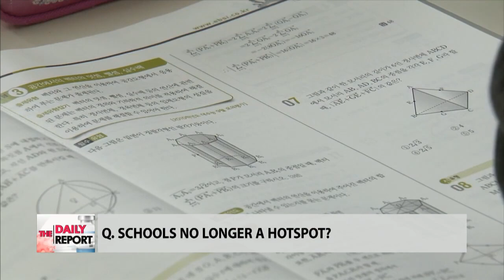FURTHER REOPENING OF SCHOOLS?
청소년 백신 접종, 전면등교 확대 전환점 될까?

There is growing anticipation that more students could be allowed back in the classroom, with the start of vaccinations for children aged 12 to 17 in Korea. We sit down with our panel of experts for more on the impact of Korea’s vaccinations campaign on the academic arena.

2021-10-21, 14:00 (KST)